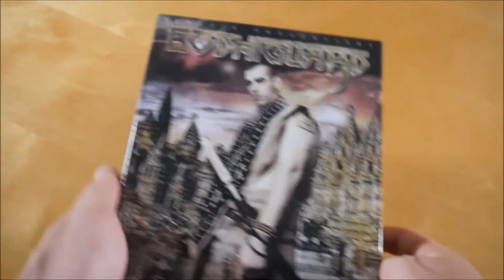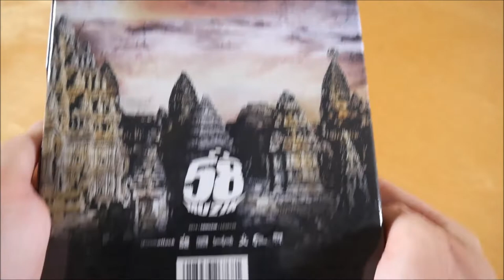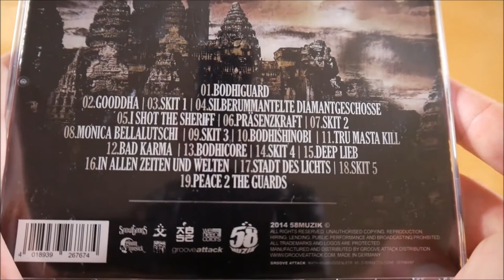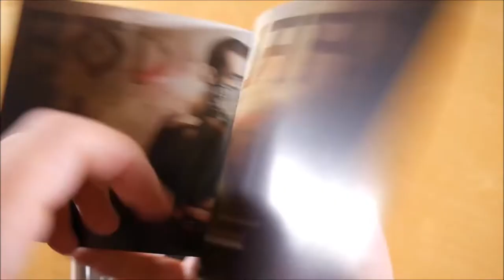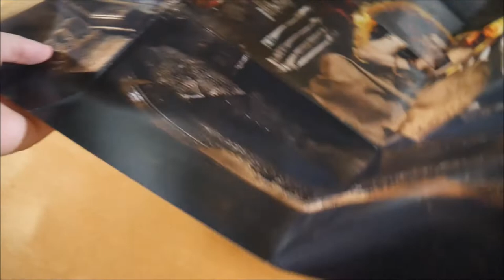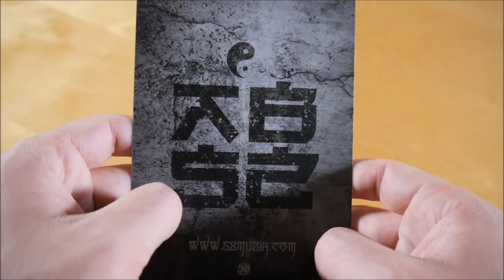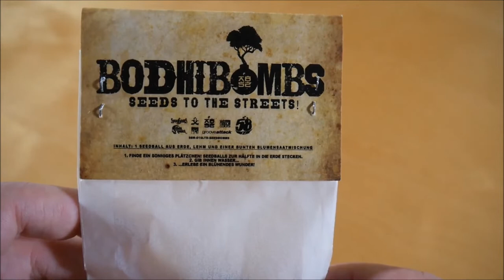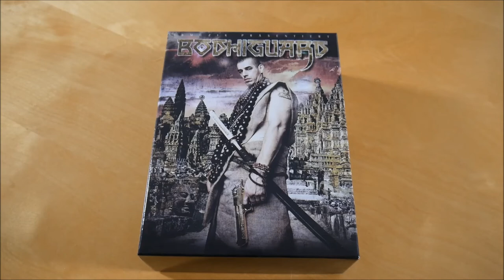Absztrakkt - Bodhiguard Box Unboxing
In diesem Video zeige ich euch die Bodhiguard Box von Absztrakkt.

✘►ALBUM INFOS
Absztrakkt - Bodhiguard
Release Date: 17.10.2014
Kaufpreis: 24,90 €

Bodhiguard Box Inhalt:
- Album
- Album Instrumentals
- T-Shirt
- Poster
- Autogrammkarte
- Seedbomb

Bodhiguard Tracklist:
01. Bodhiguard
02. Gooddha
03. Skit 1
04. Siblerummantelte Diamantgeschosse (feat. Aslan Neter)
05. I Shot The Sheriff
06. Präsenzkraft
07. Skit 2
08. Monica Bellalutschi
09. Skit 3
10. Bodhishinobi (feat. Cr7z)
11. Tru Masta Kill (feat. Quest Gott, R.U.F.F.K.I.D.D. & Defekt 36)
12. Bad Karma (feat. Jinx & Sirviva)
13. Bodhicore (feat. Defekt 36 & Sirviva)
14. Skit 4
15. Deep Lieb
16. In allen Zeiten und Welten
17. Stadt des Lichts
18. Skit 5
19. Peace 2 The Guards

Bodhiguard Info:
Das Album von Absztrakkt erschien am 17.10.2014 über 58Muzik.